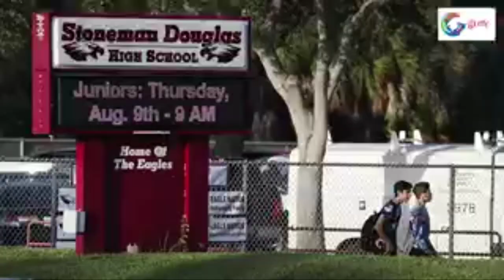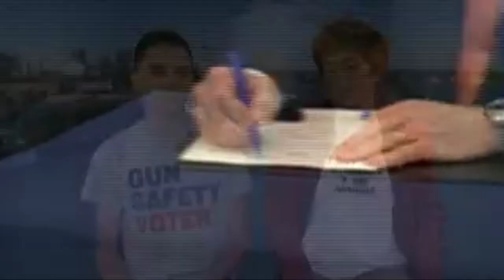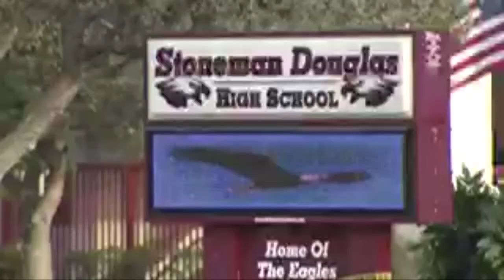Year after Parkland massacre, 17 victims remembered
Hundreds of thousands across Florida observed a moment of silence Thursday morning to mark the one-year anniversary of the deadly shooting at Marjory Stoneman Douglas High School in Parkland that killed 17 people.

The massacre renewed the national debate on guns and school safety and turned some victims' parents and surviving students into political activists.

But Thursday's anniversary was primarily about remembering the 14 students and three staff members who died in the third high-profile mass shooting in Florida since 2016.

Many Stoneman Douglas students arrived on campus Thursday wearing the burgundy MSDStrong T-shirts that have become an emblem of the tragedy.

The moment of silence was observed at 10:17 a.m. Although, the shooting actually began around 2:20 p.m., school officials picked a different time because Stoneman Douglas students were being dismissed early to avoid being on campus at the time of the shooting. The decision to hold it at 10:17 was made in honor of the 17 slain.

Outside the school, angel stakes for each of the victims bordered the school's landscaped sign. While absenteeism was expected to be high Thursday, freshman Matthew Sabia said he attended to show support and participate in activities.

"I want to show respect to what happened. The students who were here are probably sad and don't want to think too much about it. We don't really talk about it," he said.

Classes were almost over last Valentine's Day when authorities say a 19-year-old former student arrived on campus and began shooting. The rampage left 14 students and three school staffers dead.

Jogger Kara Cannizzaro stopped Thursday morning to pray at the memorial outside the school. She says "every single person of the community has been affected by this."

Students also will perform service projects and a non-denominational, temporary temple will open in neighboring Coral Springs for people to pay their respects. The structure will later be burned in a purification ceremony. Security throughout the community and at schools will be high.

"We don't need (the anniversary) to remind us what happened. We live with it every day," said businessman Andrew Pollack, whose 18-year-old daughter Meadow died in the attack. He met with President Donald Trump at the White House after the shooting and became an adviser to Gov. Ron DeSantis and his predecessor, Rick Scott. Other fathers like Fred Guttenberg and Manuel Oliver have become active in Democratic politics.

And victims' relatives from both sides helped lead the successful push to remove Broward County Sheriff Scott Israel. DeSantis suspended the Democratic sheriff last month, citing incompetence in his handling of the shooting. Israel is fighting the suspension in the state Senate and says he will try to win back the office in next year's election.

The massacre also led some Stoneman Douglas students to form the group "March for Our Lives," which holds rallies nationwide calling for tougher gun regulations and toured the country registering young adults to vote.

"It was the kids themselves that made Parkland an unusual shooting," said Adam Winkler, a professor at the University of California Los Angeles School of Law and gun rights expert. Just in Florida, 49 people died in the 2016 Pulse nightclub shooting in Orlando and five died at Fort Lauderdale's airport in 2017. There have been other notable mass shootings across the country during that period — at a Las Vegas concert, a Pittsburgh synagogue and a Texas high school. But none resonated politically like Stoneman Douglas.

"What we haven't seen is a mobilization of the students in quite the same way," Winkler said.

But Thursday will be mostly a day to push aside politics. Victims' families who have spoken publicly say they will spend the day quietly, visiting their loved one's grave or participating in low-key events like a community walk.

"We are going to simply reflect and remember," said Tony Montalto, president of the victims' families' organization, Stand With Parkland. "That is the best thing." Montalto's 14-year-old daughter Gina died in the shooting.

At Stoneman Douglas, students will mark the tragedy by working on service projects. They also can receive mental health counseling and visit therapy dogs. Volunteers will provide massages and manicures.

Mickey Pope, the district's chief of student-support services, said the staff worked with mental health counselors, community groups, the victims' families and others for four months to devise a plan they believe will honor those killed and allow students and staff to mourn.

Still, many Stoneman Douglas students are skipping school. For some it's too emotional; others don't want to be in the spotlight.

Alexis Grogan, a junior, said she'll spend the day picking up beach trash, dedicating her work to those who died.

"I survived something and I don't want to waste what I call a second chance at life because those who have passed don't get that," she said.